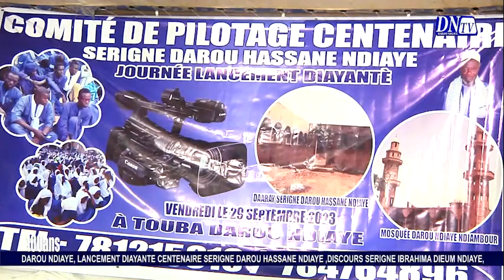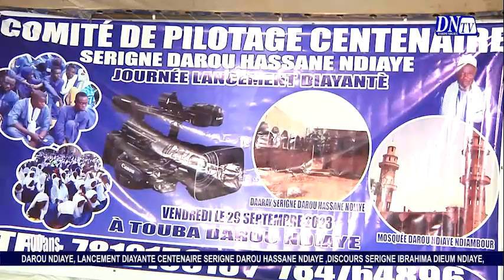Lancement Diayantè Centenaire Serigne Darou Hassane Ndiaye. discours S Ibrahima Dieum Ndiaye,